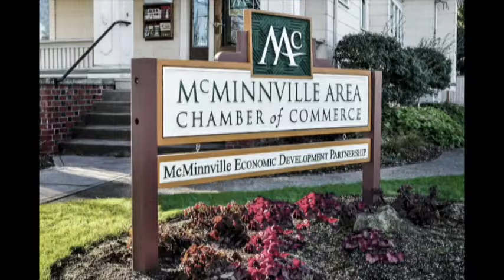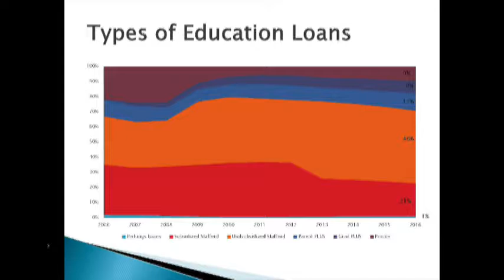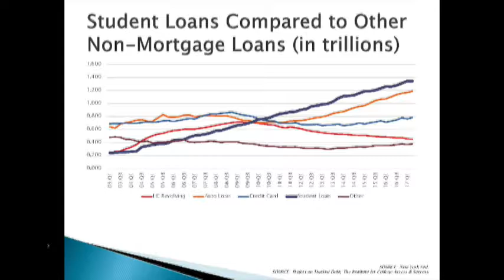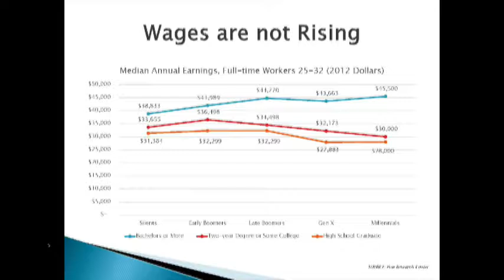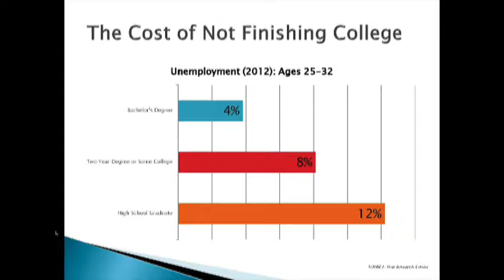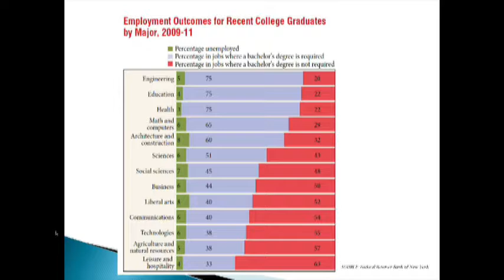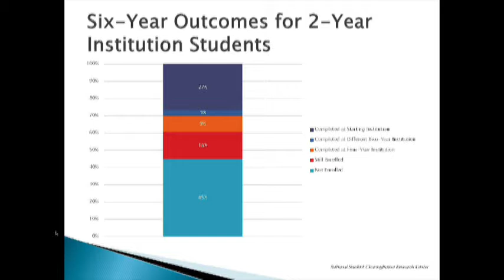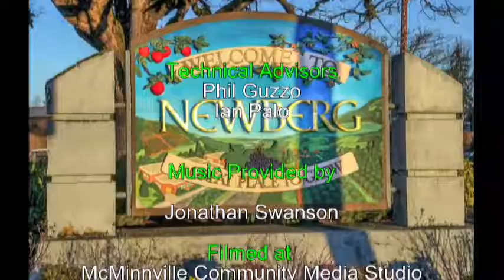Student Debt: Causes and Cautions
Kevin Chambers Of Headwater Investments in McMinnville Explaines the Do's and Don'ts of Student Debt